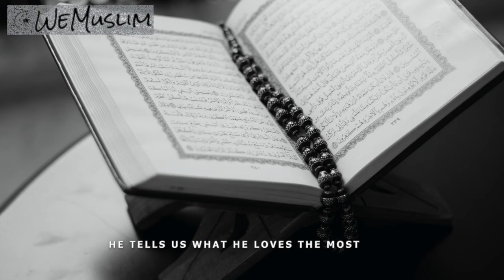HOW TO PLEASE ALLAH | SHORT POWERFUL AND EMOTIONAL REMINDER | MUFTI MENK NARRATES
A beautiful reminder from by brother Sheikh Mufti Menk on how to please Allah. This short powerful reminder is to benefit all jzk.